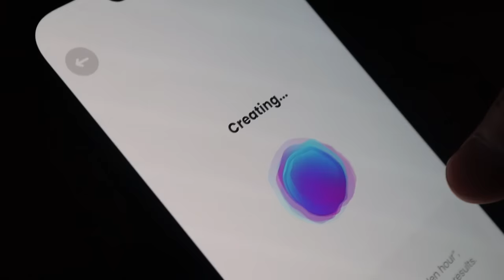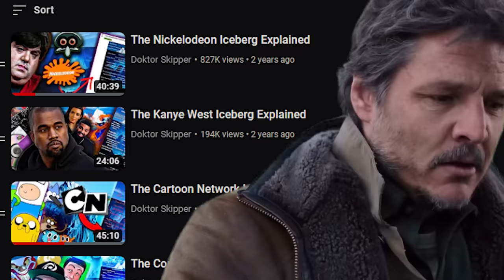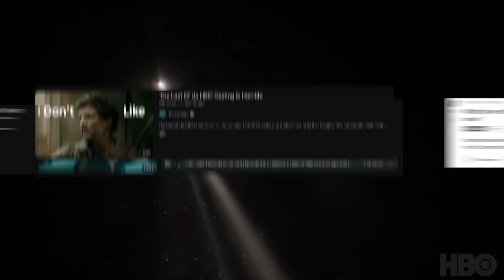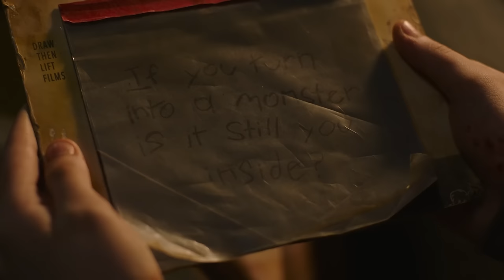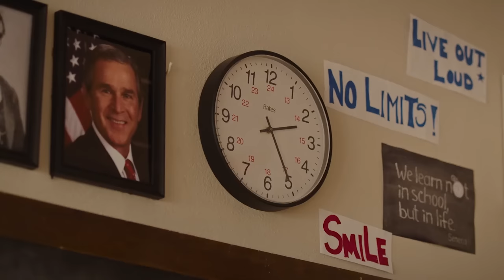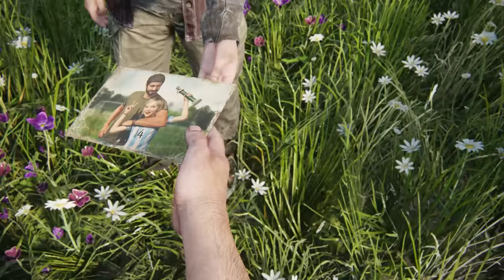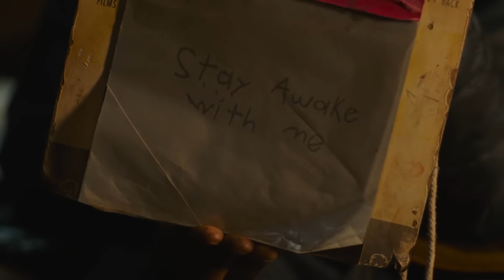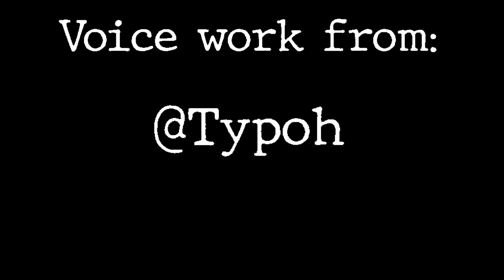Is The Last of Us GREATER Than…The Last of Us?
I, Doktor Skipper. Will be talking about The Last of Us and if the show by HBO is a bad adaptaion or not to the video game made by Naughty Dog. In this video I'll also be talking about video game adaptations and a bunch of other rabbit holes.

CHAPTER 1 0:00
CHAPTER 2 7:29
CHAPTER 3 21:46
CHAPTER 4 26:54
CHAPTER 5 37:05
CHAPTER 6 43:45
CHAPTER 7 49:07
CHAPTER 8 1:03:05
OUTRO 1:11:05